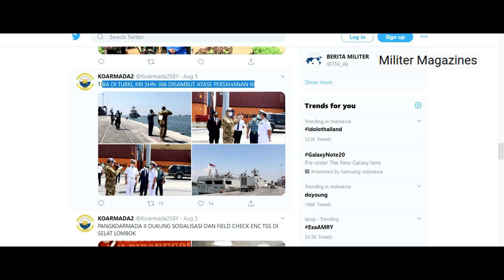SELAMATNYA KAPAL PERANG INDONESIA DARI TRAGEDI B31RUT L3BAN0N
Selamat datang di channel Militer Magazines

Militer Magazines adalah channel yang membahas seputar update dunia miiter seperti : info terbaru TNI, alutsista TNI terbaru, info Prabowo hari ini, informasi militer terbaru hari ini, alutsista tercanggih, kecanggihan alat tempur TNI, kinerja Menhan Prabowo Subianto, alutsista incaran Prabowo, alutsista yang akan diakuisisi TNI, latihan tentara TNI, hingga Prabowo membeli alutsista canggih terbaru untuk pertahanan NKRI, alutsista Indonesia, alutsista TNI 2019, alutsista TNI 2020, alutsista TNI terbaru, Prabowo terbaru hari ini, Prabowo Natuna, kopassus beserta latihan-latihannya, misi kopassus, kisah kopassus, cerita kopassus, pasukan khusus TNI yang lainnya.